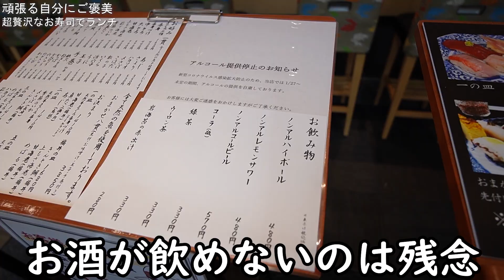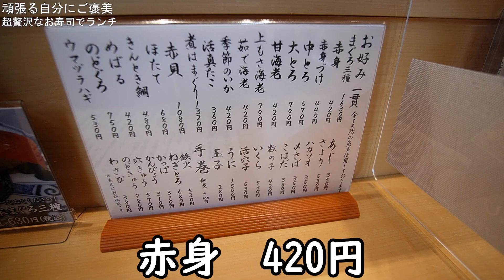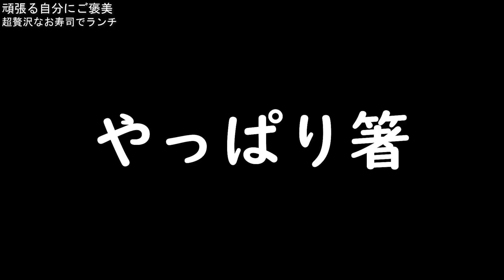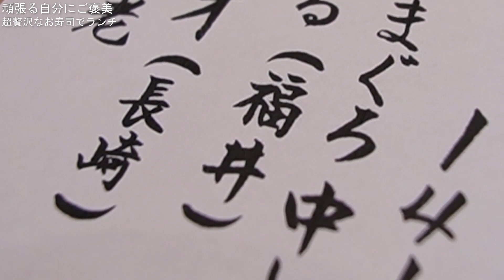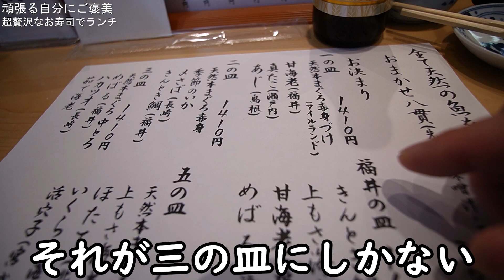飛行機乗る前に1人で寿司（ありそ鮨し 伊丹空港店）